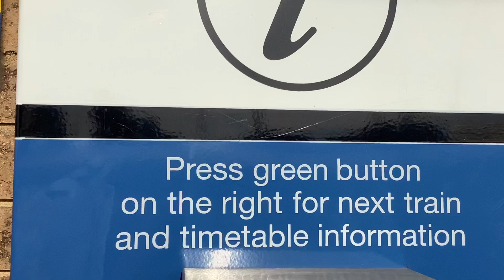Metro train announcement